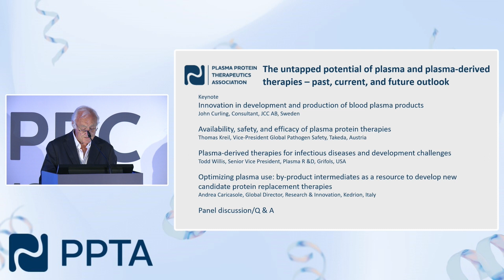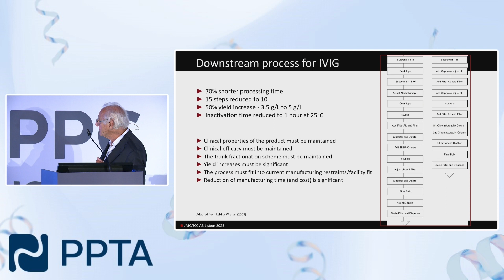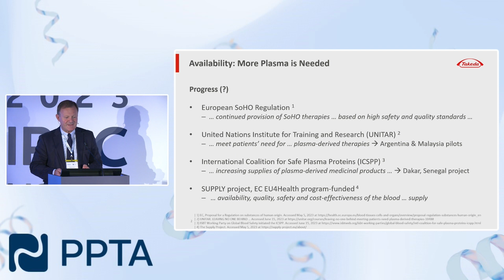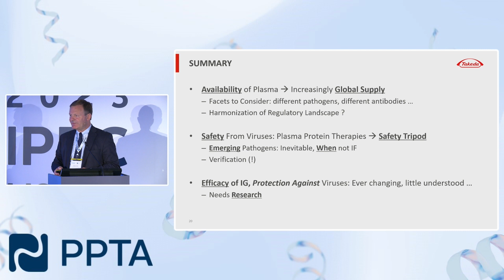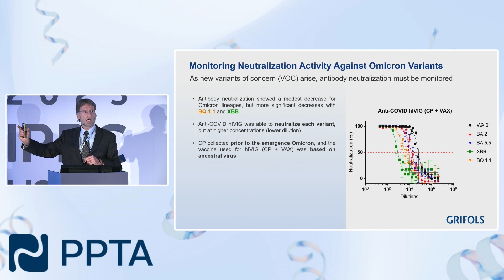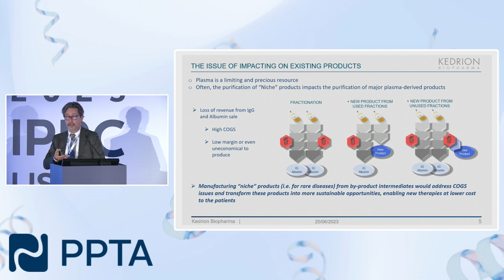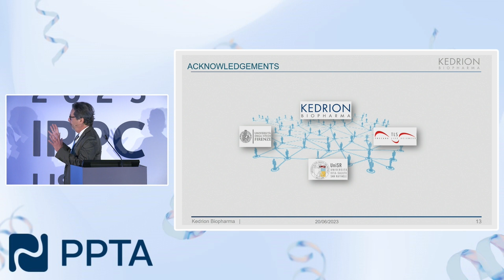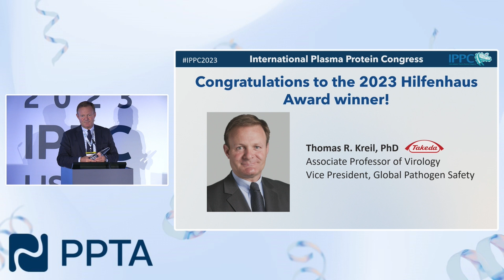IPPC 2023: The untapped potential of plasma and plasma-derived therapies - Past, current and future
IPPC 2023: The untapped potential of plasma and plasma-derived therapies - Past, current and future  outlook

The plasma industry has undergone enormous progress and development since the initial discovery of purification of proteins from human plasma by Cohn in the 1950's. Hence, it will address various aspects of progress, ongoing research and development and future-forward thinking in various areas such as manufacturing and pathogen safety. It will also address potential, new applications of existing treatments which could improve patients’ needs.

Finally, the presentation will highlight what innovation means for clinicians and patients, such as those living with immune deficiencies, and will extrapolate what might be possible in the future to improve their lives.

Keynote: Innovation in development and production of blood plasma products
John Curling Independent Consultant/ Consultcurling

Technical innovations
Andrea Caricasole Director, Head of Research and Innovation, Kedrion

Plasma-Derived Therapies for Infectious Diseases and Development Challenges
Todd Willis Senior Vice President, Plasma R&D Scientific Innovation Office, Grifols

Technical innovations - pathogen safety
Thomas R. Kreil  Vice President, Global Head of Pathogen Safety, Takeda